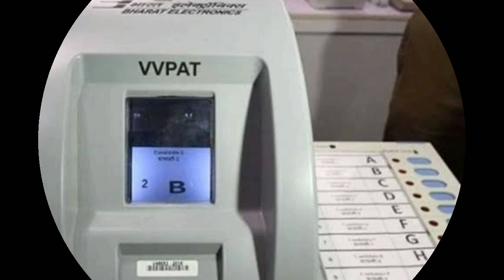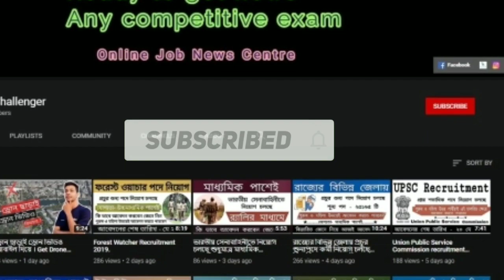রাজ্যে ৪২ টি আসনের প্রত্যেকটির ফলাফল এক নজরে দেখে নিন।